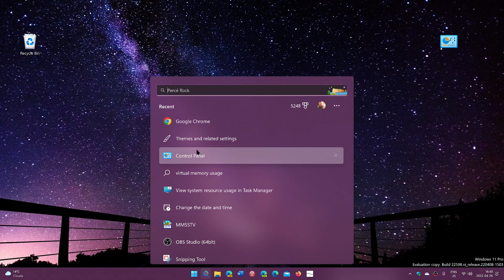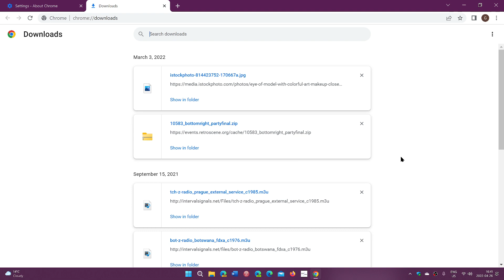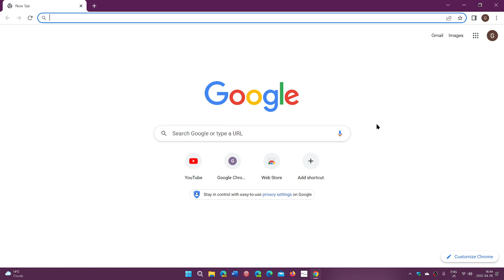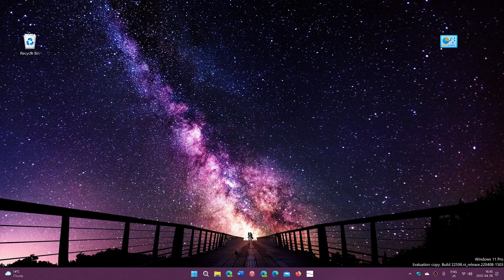Google Chrome 101 is now available with a few new features and less snooping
A few User Interface tweaks and a new ad negotiation that prevents sites to create profiles of users